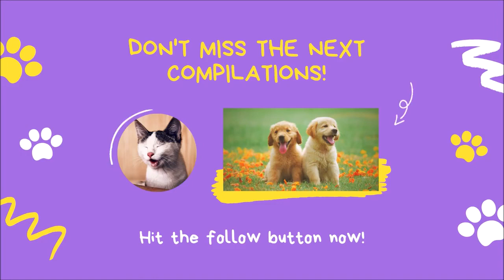Funny Cat Videos Compilation 🤣 Try Not To Laugh Or Grin